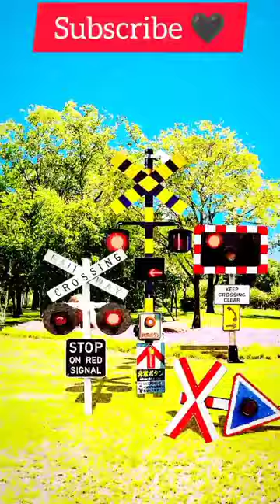感情豊かな踏切 Fumikiri traffic 🚦 lights jumping jack p2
animated traffic by MJ Fumikiri